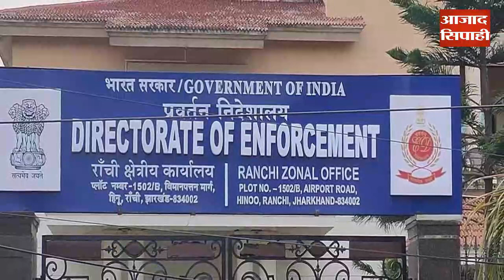हेमंत सोरेन को इडी का एक समन और झारखंड में मच गया शोर | आजाद सिपाही विशेष